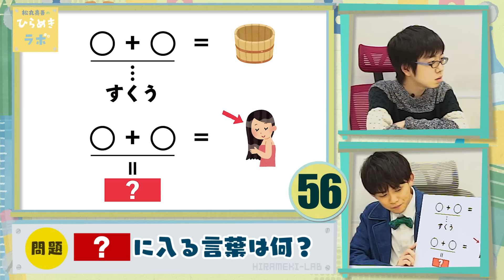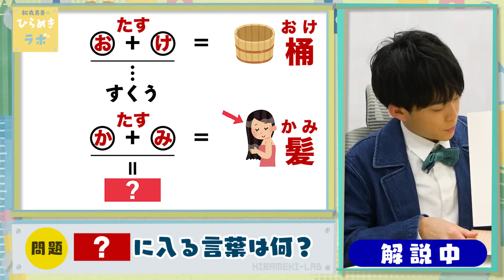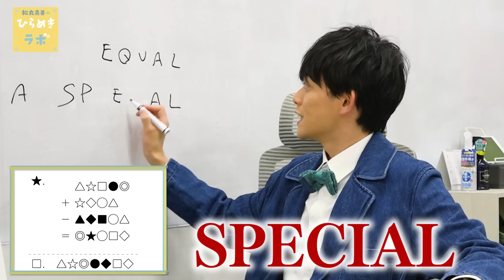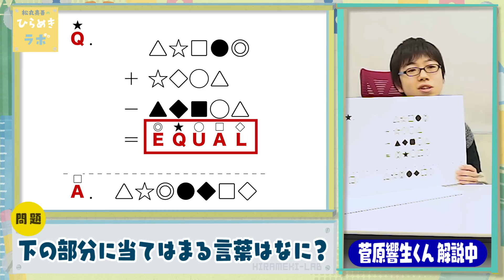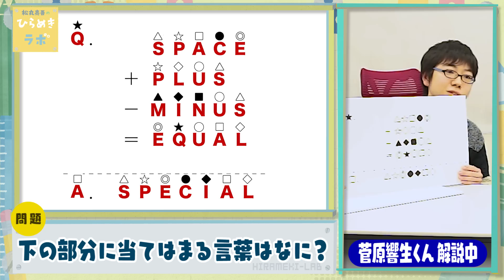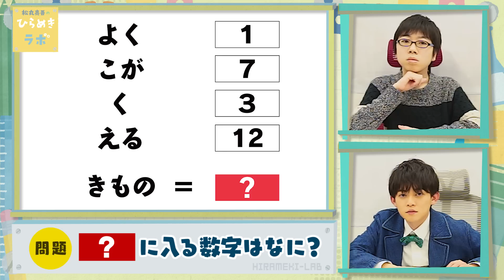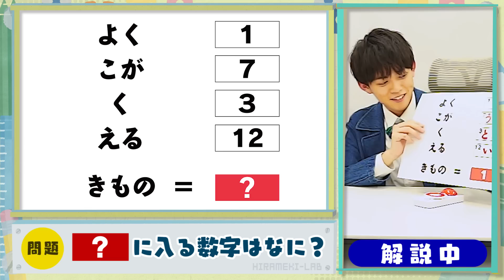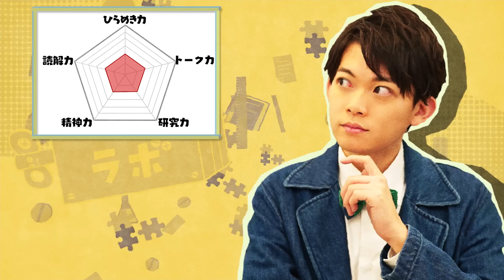天才少年が松丸くんに宣戦布告！？絶対に負けられない戦い！